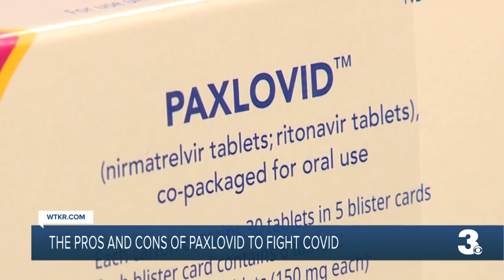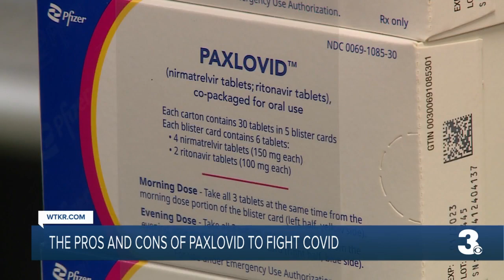Pros and Cons of Paxloid to fight COVID-19